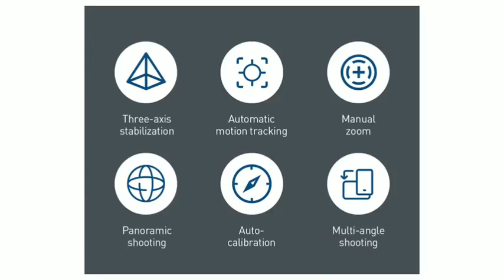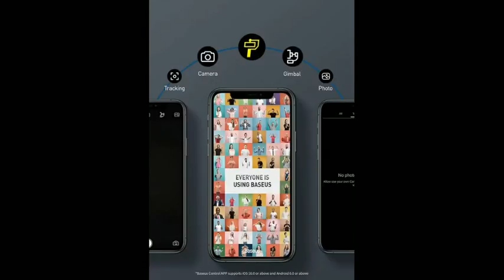Baseus 3 Axis Handheld Gimbal Stabilizer Smartphone Selfie Stick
Function

Three-axis Stabilization / Automatic Motion Tracking / Manual Zoom / Panoramic Shooting / Auto-calibration / Multi-angle Shooting

Take Out the Shake and Record Anywhere

Support for Online Living / Dance Filming / Online Streaming / Parent-child Interaction / Extreme Sports / Outdoor Activities / Wedding Fiming